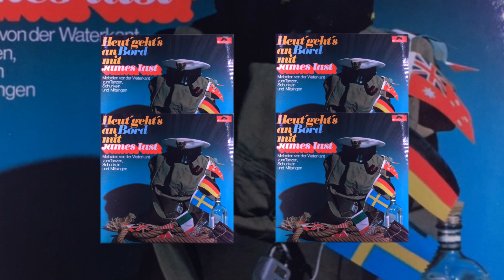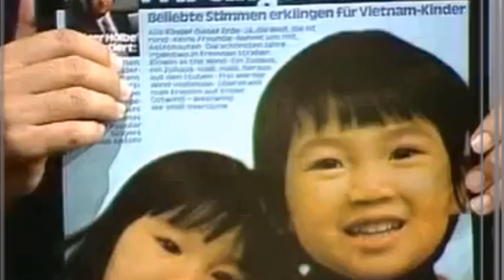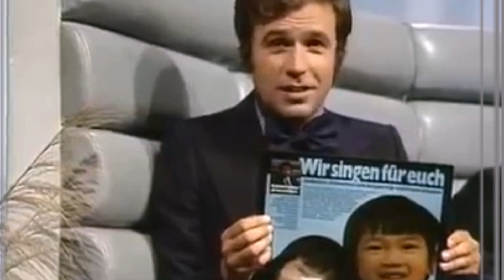James Last Orchestra: "Special Käpt´n James auf allen Meeren", 20.Sept-Dec.1973.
James Last album: "Käpt´n James Auf Allen Meeren" (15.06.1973), (Polydor - 2371422).

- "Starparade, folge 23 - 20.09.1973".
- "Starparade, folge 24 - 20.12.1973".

"It was in 1973 ... when in the program" Starparade ", James Last includes in the performances the instruments of string."